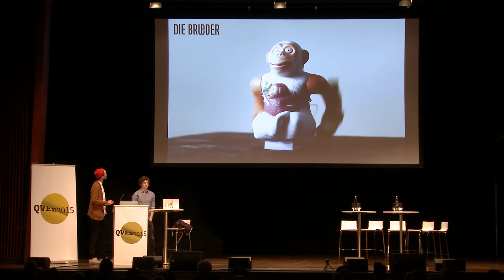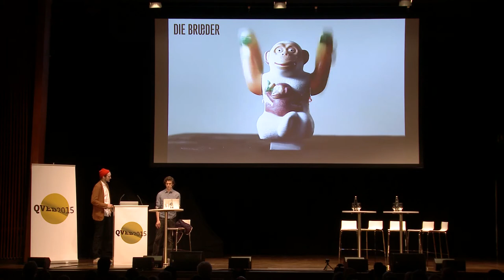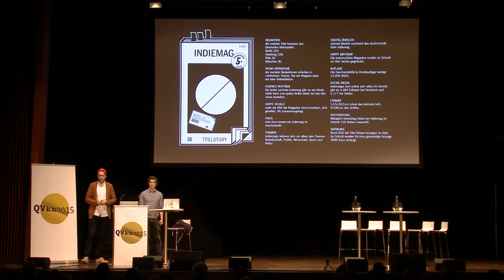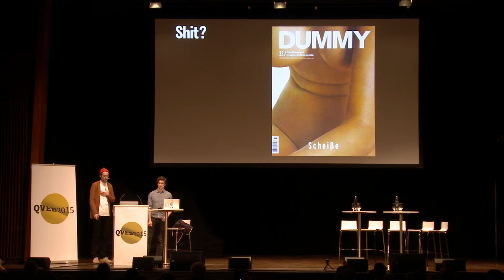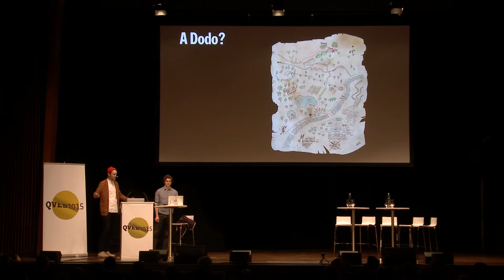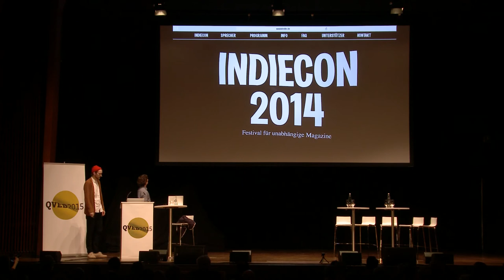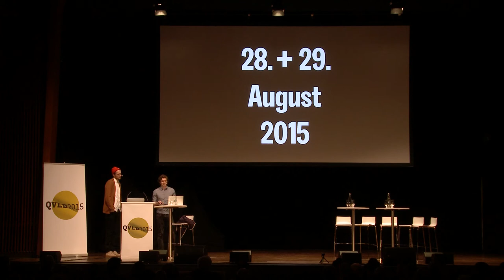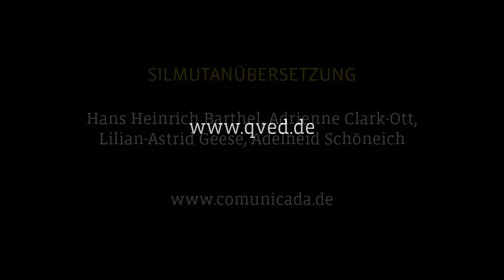Urs Spindler und Malte Brenneisen – Introduction Indiecon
Malte Brenneisen (*1986) and Urs Spindler (*1988) are working as journalists and entrepreneurs in Hamburg, Germany. Two years ago, together with their brothers and two colleagues, they founded “Die Brueder” (lit.: “The Brothers”), a combination of editorial office and micro agency.

In addition, Malte and Urs are in charge of research at indiemags.de, the archive of independent magazines. Their love of publications produced outside mainstream publishing houses led them to organise the first “Indiecon – a Festival for Independent Magazines”, last year in Hamburg. In September 2014, this two-day symposium brought together more than 100 makers of magazines. On stage, in workshops and during lectures, the topics revolved around the main question “What is Indie?” – an issue discussed by participants such as Oliver Gehrs (Dummy), Gabriele Fischer (brand eins) and Kai Brach (Offscreen)

For 2015, Malte and Urs are planning on organising another Indiecon together with “Die Brueder”. To this end, they will present their ideas regarding Indiemags.de and the Indiecon2015 for the very first time at this year’s QVED.
german version
Malte Brenneisen (*1986) und Urs Spindler (*1988) arbeiten als Journalisten und Unternehmer in Hamburg. Vor zwei Jahren haben sie gemeinsam mit ihren Brüdern und zwei Kollegen „Die Brueder“ gegründet, eine Kombination aus Redaktionsbüro und Mikro-Agentur.

Außerdem sind Malte und Urs Chefblätterer bei indiemags.de - dem Archiv für unabhängige Magazine. Ihre Freude an Publikationen jenseits der Großverlage gab im letzten Jahr den Anstoß zur ersten "Indiecon - Festival für unabhängige Magazine" in Hamburg. Die zweitägige Fachkonferenz brachte im September 2014 mehr als 100 Magazinmacher zusammen. Auf Podien, in Workshops und Vorträgen stand die Frage „Was ist Indie?“ im Mittelpunkt - und wurde beispielsweise von Oliver Gehrs (Dummy), Gabriele Fischer (brand eins) und Kai Brach (Offscreen) diskutiert

Zusammen mit den "Bruedern“ wollen Malte und Urs auch 2015 eine Indiecon möglich machen. Die neuen Ideen zu Indiemags.de und der Indiecon 2015 präsentieren sie erstmals auf der QVED.